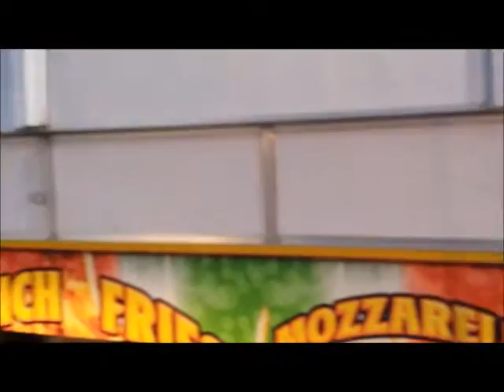Ephrata Fair SET UP 2015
The Ephrata Review 97th Ephrata Fair set-up 2015